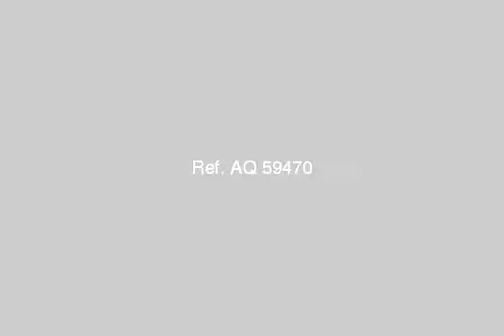Apartment For Sale In Alexandria - mlseg.com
Apartment For Sale In Alexandria شقه في منطفه السرايا دور الميزان 414م .. وإذا لم ترد هذه المساحه الكبيره يمكن تقسيمه لـ 60م ، 70م ، 80م ، ويمكن دمج المساحات التي تريدها مع بعضوتوجد تسهيلات تصل الى 50% - السرايا - Egypt Real Estate | Alexandria | Apartment For Sale